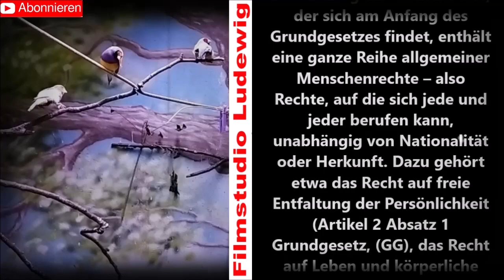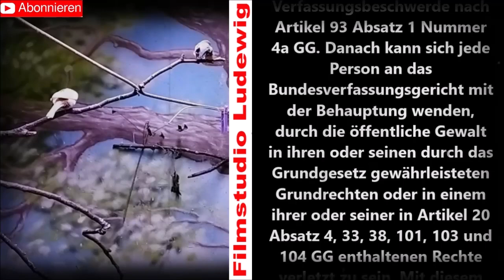Allgemeine Menschenrechte in Deutschland